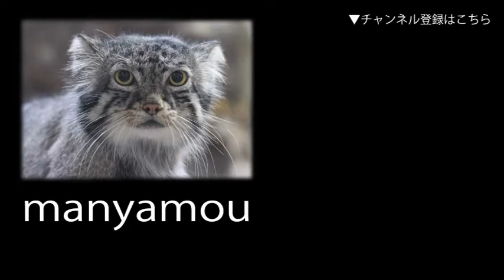マレーバク親子のお食事（多摩動物公園）Baby Tapir & Mother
2017年10月26日生まれのマレーバクの赤ちゃん「ソラ」♀と母親の「ユメ」（多摩動物公園にて。2017年12月撮影）↓詳細記事はこちら